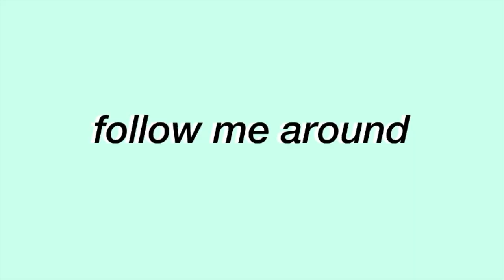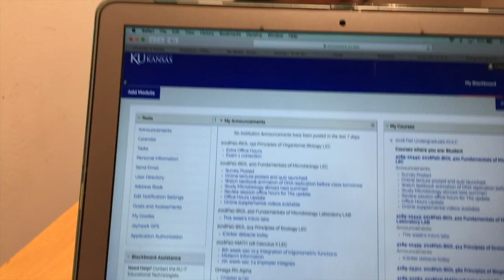COLLEGE WEEKEND VLOG: Brunch, Studying, Big/Little Reveal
Hey yall!

It's been a minute, but today I'm back with a college weekend in my life vlog! Follow me around as I go out to brunch, get some work done, and coordinate big little reveal!